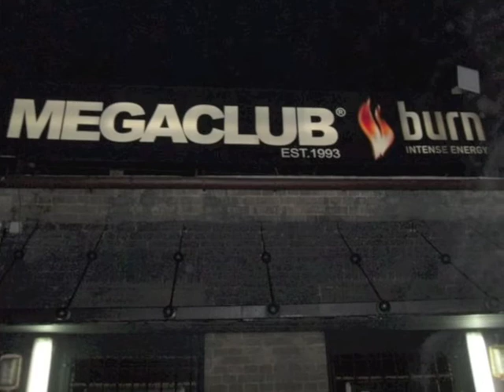Dj Mobius Memories MOH: Elusive @ Megaclub, Katowice, Poland 19-03-2011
Party: MOH: Elusive @ Megaclub, Katowice, Poland 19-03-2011
Movie: By Mobius

Thanks to: Elusive Agency, Megaclub, The Polish crowd, Our driver Martin, Miguel Lopes, Mc D-Style, Towdi and his friends! Thank you all for that great weekend!

See you guys in the future!

Greetz Dj Mobius